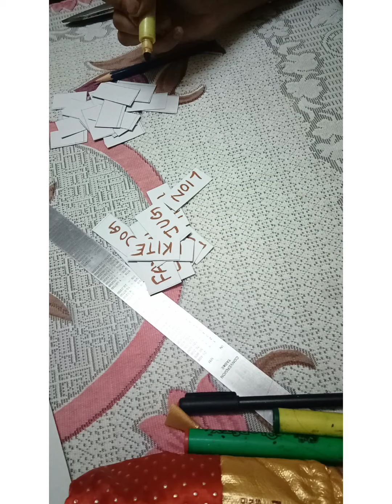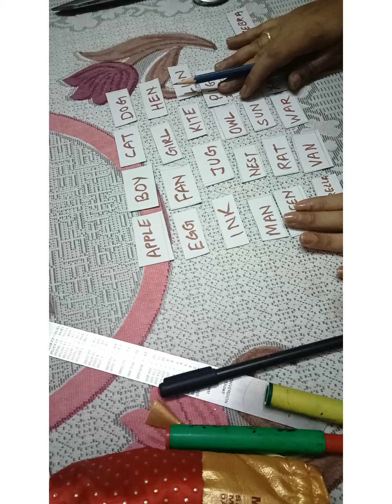kitty party games!!One minute game⏳⏱️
kitty party games Ideas with easily available things